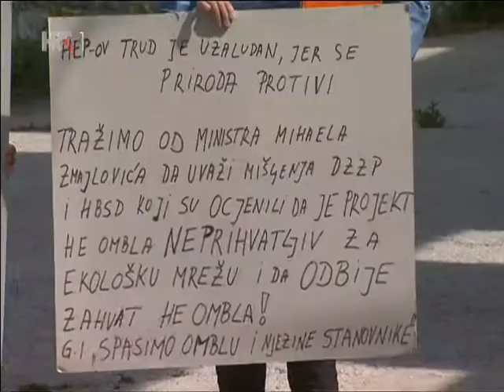OMBLA-Dubrovačka rijeka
Nastojanja HEP-a da na izvoru ove rijeke gradi prvu u svijetu podvodnu /pokusnu/ HE-u snage 68 MW-a ; ravne su utopiji obzirom na brdovito-kraško izvorište najkraće rijeke u Europi.Nitko ne može predvidjeti što bi se moglo dogoditi,prilikom njene gradnje.Pogledajte ovaj kratak prilog.